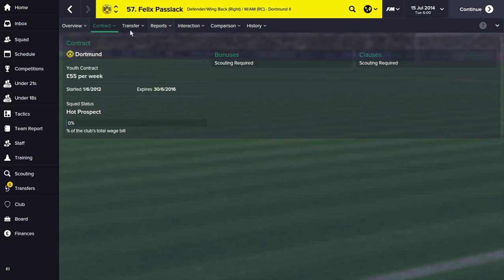Hidden Gems In Fm 15 episode 13:Felix Passlack